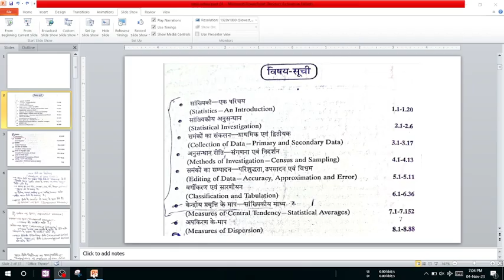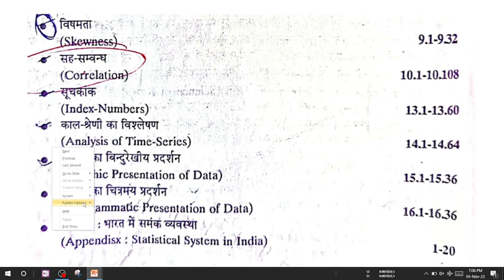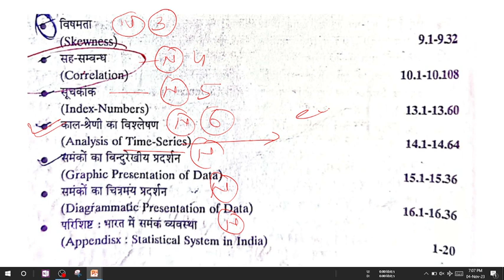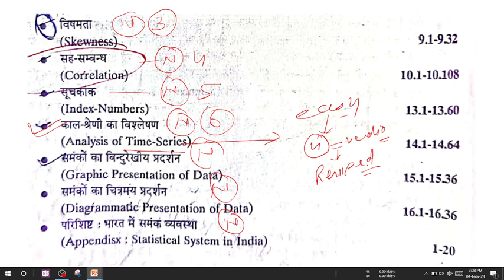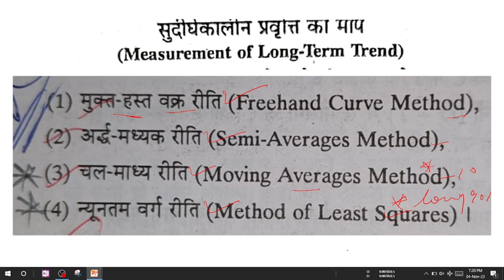Time Series Analysis | Theory Concept | Business Statistics